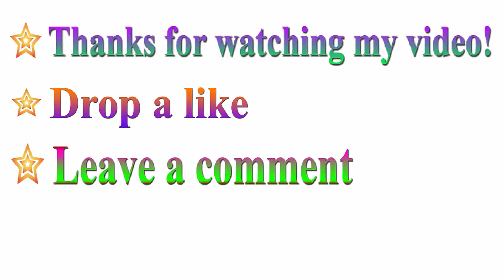Easy way to Make Very Beautiful Paper Stick Flower | Jarine's Crafty Creation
Easy way to Make Very Beautiful Paper Stick Flower | Stick Flower
Materials:
Color Paper (Light Green,Yellow, Orange)
Glue
Scissor
Ruler
Pencil
Tape

Measurement-
Flower Size-  6x6cm
Stick Size-  28x10cm
Leaf Size-  8x2cm